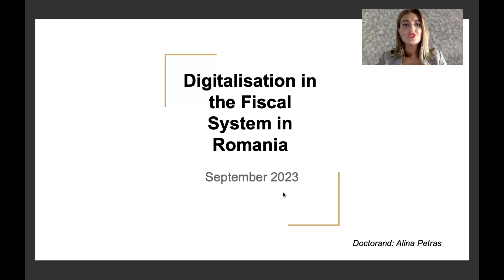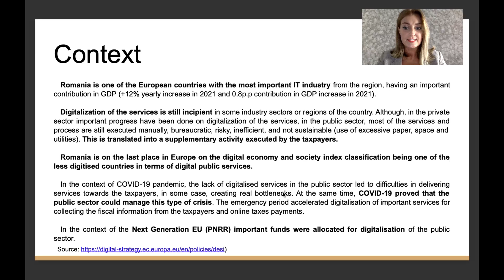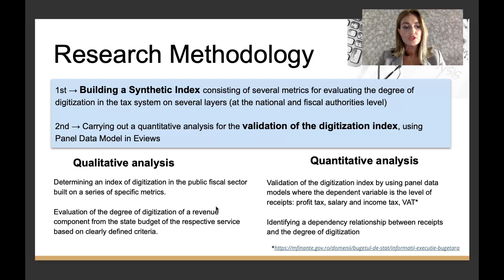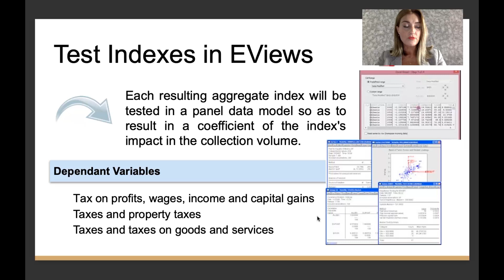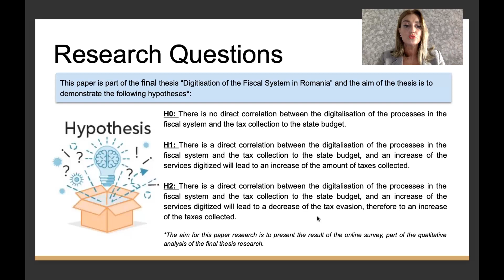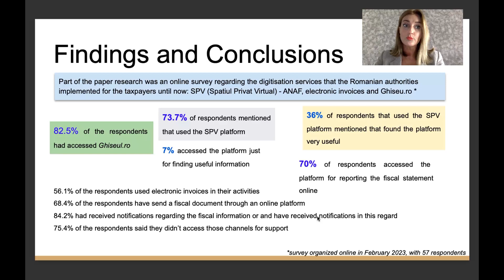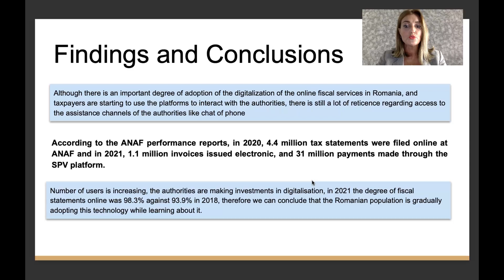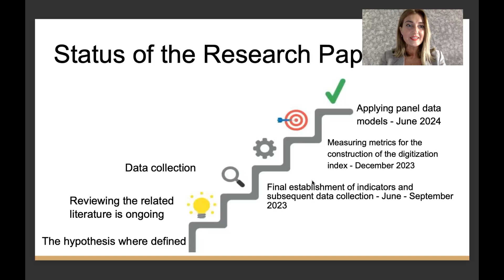A Qualitative Study on the Digitalization of the Fiscal System in Romania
A Qualitative Study on the Digitalisation of the Fiscal System in Romania  - paper presented by  Alina Petras (University of Economic Studies Bucharest, Romania)  – within the 19th LUMEN International Scientific Conference | RSACVP2023 | Rethinking Social Action. Core Values in Practice | September 21st-23rd, 2023| Iasi, Romania & online worldwide.

Abstract:
Digitalization of processes has been exponentially increasing in recent years in Romania, both in the private and public sector. The local fiscal authorities have implemented a series of measures to digitalize the interaction between the fiscal institutions and taxpayers in order to increase transparency, be more efficient and prevent tax evasion. The Pandemic period has accelerated the actions for digitalizations in the public sector. For example, the National Authority for Fiscal Administration (ANAF) has implemented an electronic system for reporting the accounting statements - SPV (Spatiul Public Virtual) that helps the companies to make the accounting reports online through this public platform. Moreover, the authorities have launched ghiseul.ro, a platform for fiscal declarations and payment of the taxes and fees. In January 2020, once the electronic bill became mandatory to all the taxpayers, ANAF had to find solutions to make this process secure and efficient, therefore in September 2020 implemented e-Invoice, the national system for issuing and receiving electronic invoices.
The following paper aims to present the findings of the research carried out so far by reviewing the specialized literature and the results of the qualitative research done in February 2023, following a questionnaire “The Use of Digital Serviced in the Fiscal System in Romania”, with 57 respondents. The paper also includes an analysis of the political, economic, social and technological environment in Romania related to the use of digital services by taxpayers in relation to the tax authorities. Also, the analysis highlights the advantages and opportunities of the development of technological processes in the fiscal area and the collection of taxes, as well as the possible disadvantages and threats regarding the implementation and adoption of technology.

Volumele de Proceedings publicate la conferintele anterioare organizate de Grupul LUMEN pot fi consultate in regim open access, articol cu articol, la adresa De asemenea, va invitam sa consultati jurnalele publicate de Editura LUMEN, la adresa
The Proceedings volumes published at previous conferences organized by the LUMEN Group can be consulted in open access, article by article, We also invite you to consult the journals published by LUMEN Publishing House,